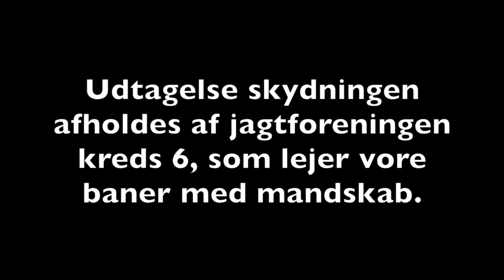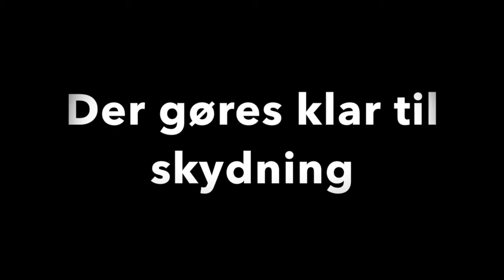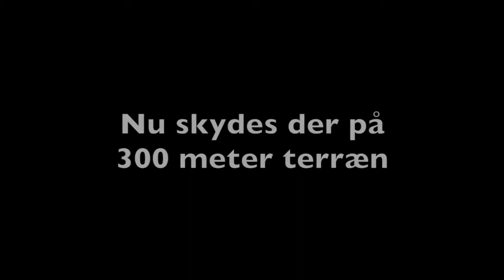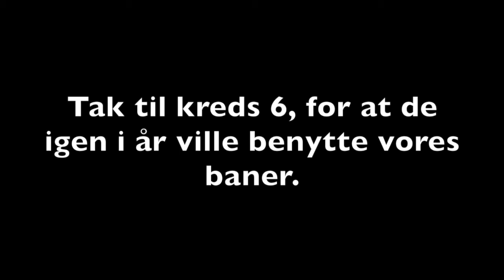Jægerforbundet kreds 6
I denne video kan man se udtagelses skydningen jægerforbundet kreds 6 afholdte hos os.

Her bliver der skudt fra forskellige afstande også i terræn. De jæger / skytter med flest point går videre til en finale.

Vil du læse mere om jægerforbundet kreds 6, kan det læses på deres hjemmeside.